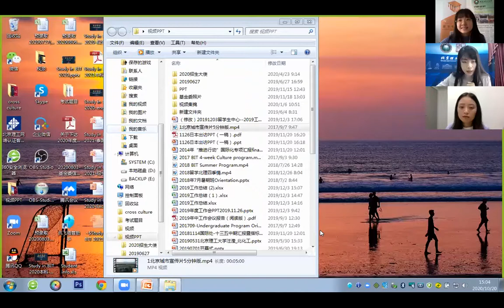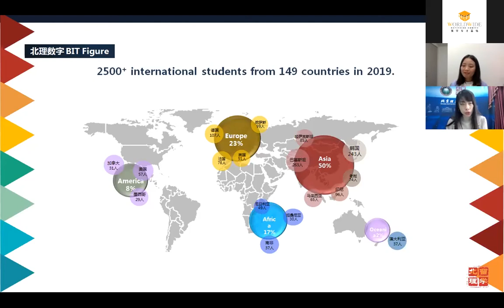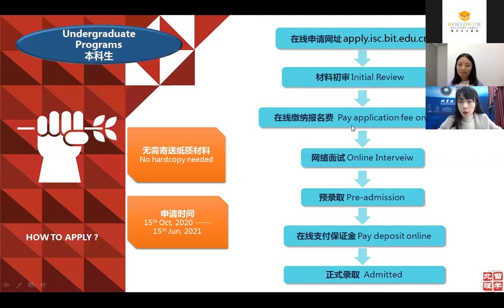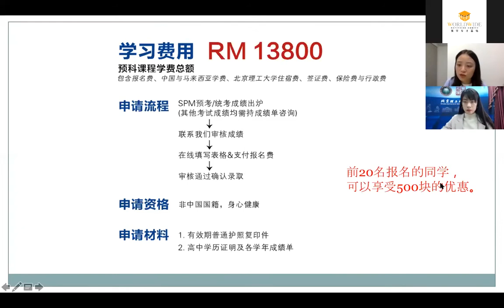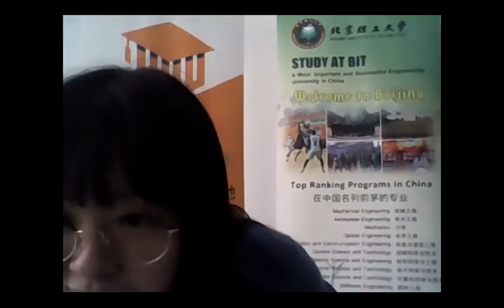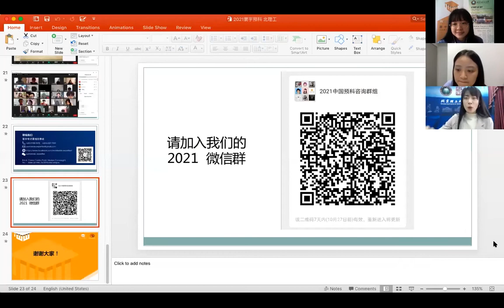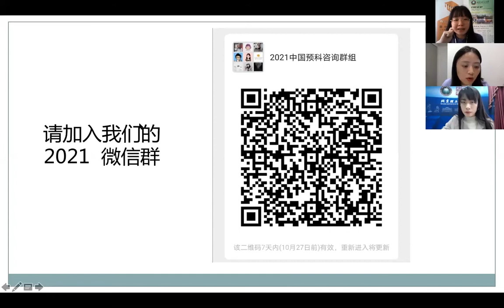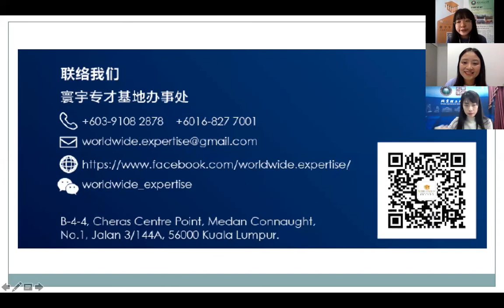2021北京理工大学马来西亚预科班招生宣讲会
欲了解更多申请北京理工大学本科以及预科的信息，欢迎直接与我们联系！

WeChat：worldwide_expertise